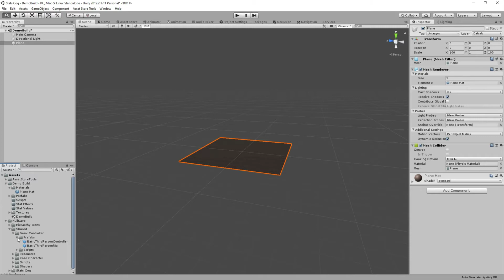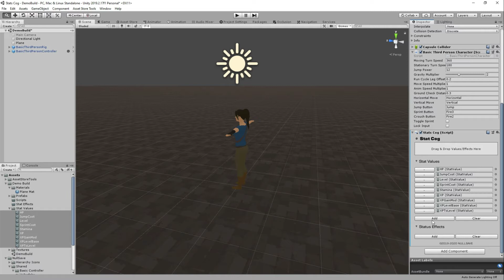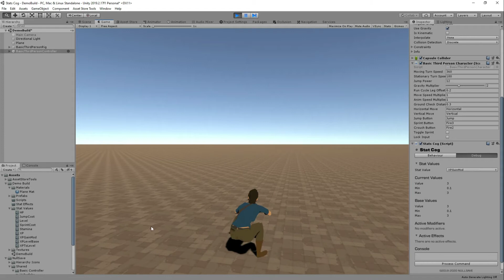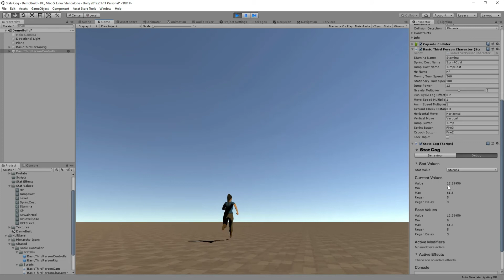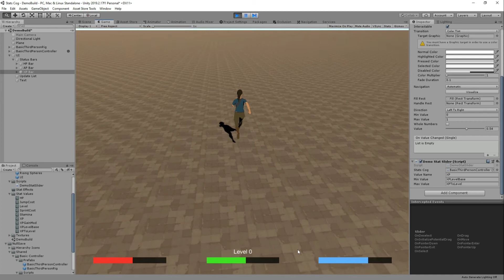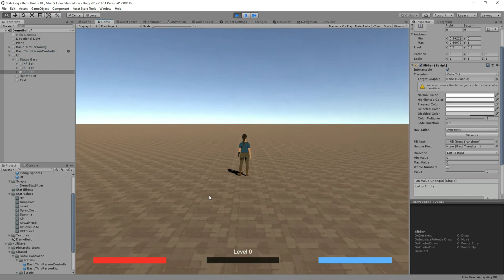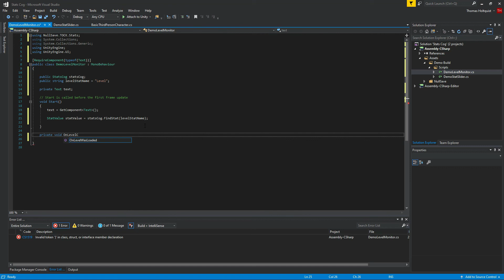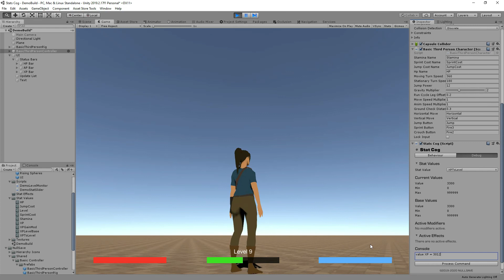Stats Cog 1.1 - Tutorial Part 1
Learn how to create stats, monitor them,m create special events and tie them into a character controller in this part of the tutorial.